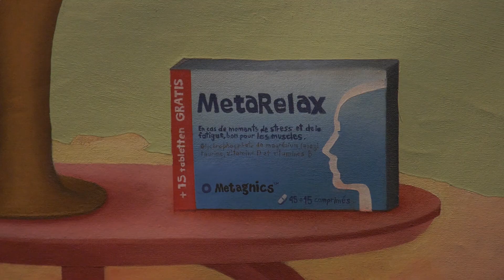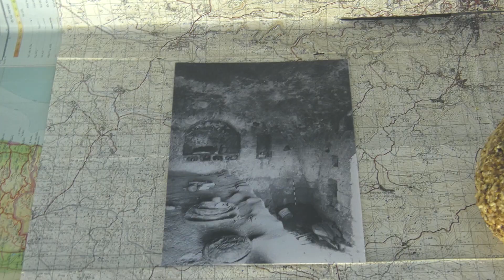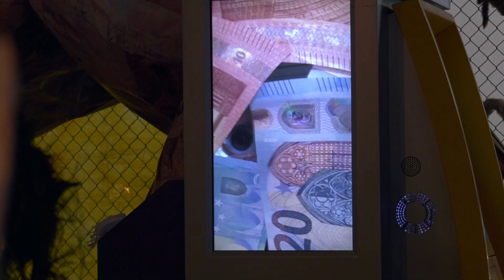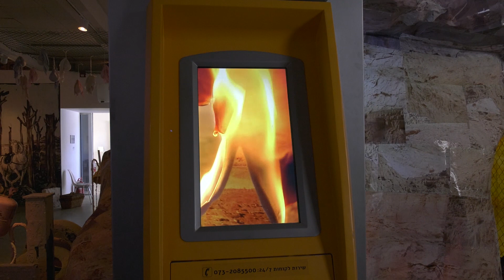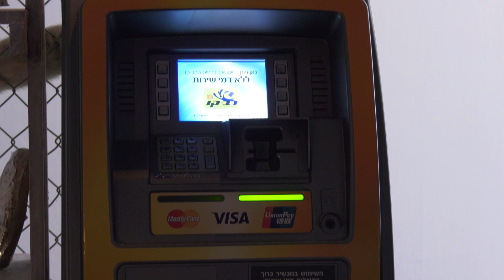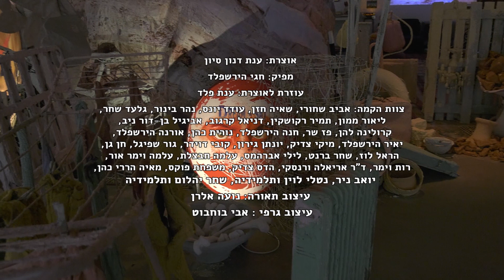Tamar Hirschfeld: Neuland | תמר הירשפלד: ארץ חדשה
עבודתה של הירשפלד בתחומי הווידאו והמיצב נעה בין הטרגי לקומי, ועוסקת בסוגיות של מגדר, פוליטיקה של זהויות, טריטוריה ולאום. בעשור האחרון מאמצת האמנית פרסונה נוודית, משוטטת במרחב מתוך תחושת אי־נחת, ומישירה מבט לאזורי שוליים ולאוכלוסיות מוחלשות. דרך סיפורי עמים, מיתוסים קדמוניים וסיפור אהבה בדיוני הנרקם בין האמנית לשלד אדם הנחשף בחפירות באזור ים המלח, מתגלה מציאות מורכבת וסבוכה הקשורה בסוגיות של היסטוריה וזיכרון, פליטות והגירה, וחשיבה באזורי גבול.

התערוכה התאפשרה הודות לתרומת קרן אוסטרובסקי, קרן אאוטסט לאמנות עכשווית, אגודת הידידים הצעירים של מוזיאון תל אביב לאמנות ובתמיכת מועצת הפיס לתרבות ולאמנות